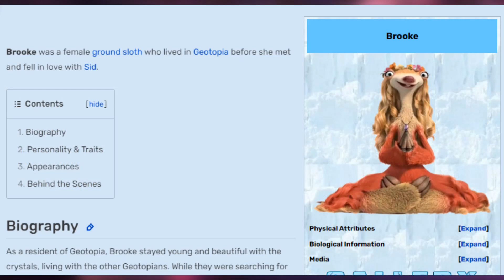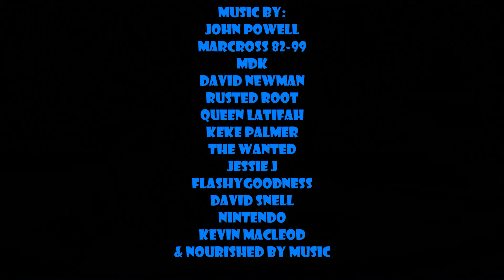SS5's Movie Memories: Ice Age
So here is the rather special 3rd instalment of this series. You would not believe how much trouble I suffered producing this video. First, Fox takes down the video, second, when I try flipping some of the footage, Fox STILL hates it, and then when I successfully get this video public, there's an audio error I forgot to fix! Hopefully now, I won't have to go back and reupload this a 5th time. Even if I find yet another error, I'm not going back to fix it.